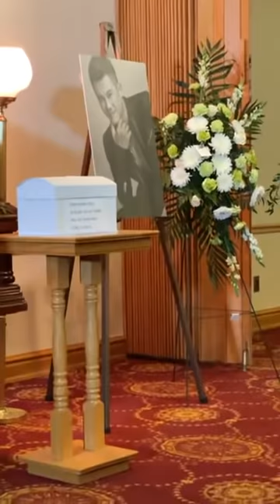Đêm cuối tiễn biệt Vân Quang Long tại Mỹ: Ngọc Sơn, Đàm Vĩnh Hưng gửi bài nhờ hát giùm trước linhcữu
Lễ tang cố ca sĩ Vân Quang Long diễn ra tại Mỹ, đêm nay là đêm cuối tiễn biệt.
Nguồn: Ca sĩ Phạm Thanh Thảo